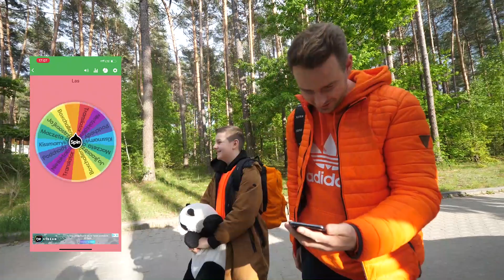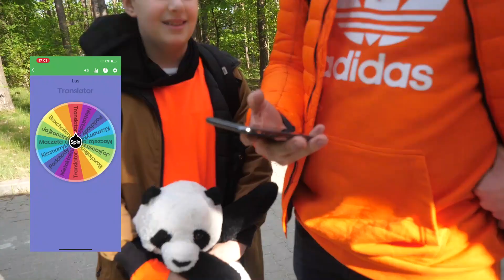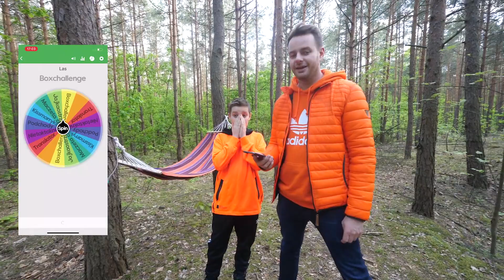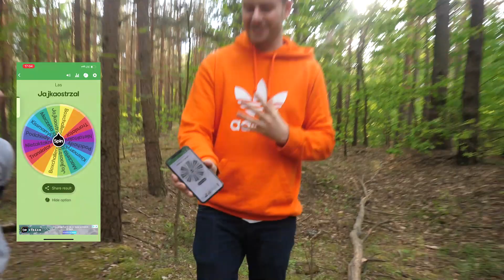24H W LESIE! NOC W SZAŁASIE! CHALLENGE!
Cześć Rodzinko!
Odcinki wlatują dla Was w każdy poniedziałek, środę i piątek o godzinie 12:00!

Zapraszamy na nasze instagramy:
IG BRACIA :

Pamiętajcie!
RODZINA JEST NAJWAŻNIEJSZA